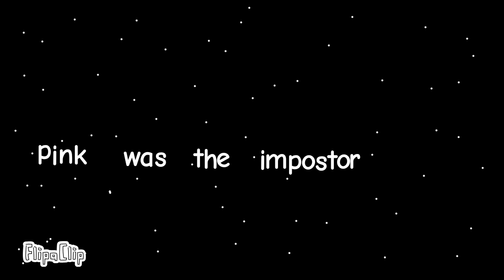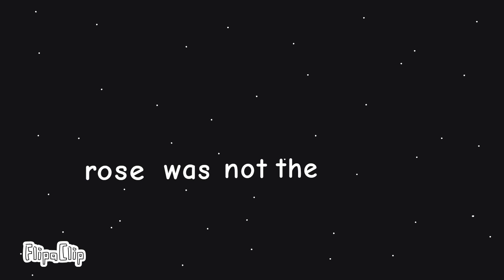Among US compilation 1